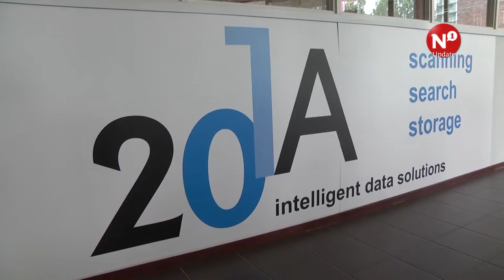Drie genomineerden voor MVO Award